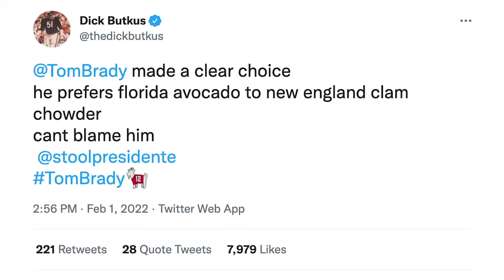Lasell Student Reacts to Tom Brady Retirement